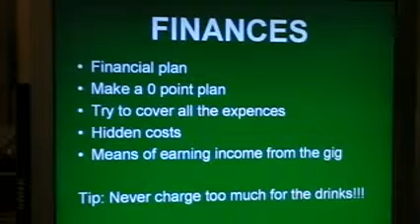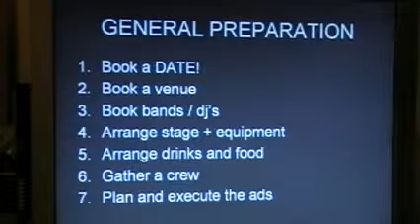Organise a gig from A to Z part 6 / 8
6th part of how to organise a gig. Enjoy